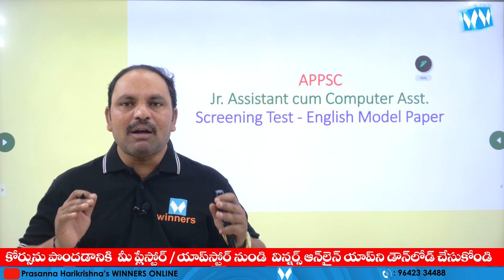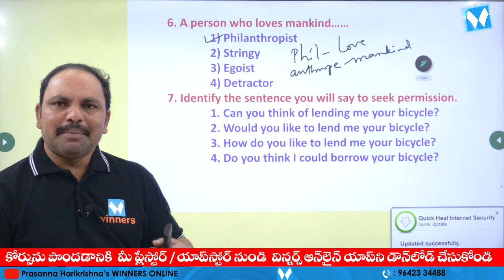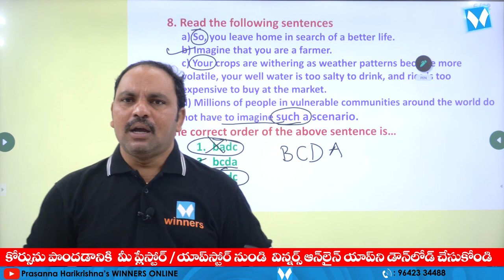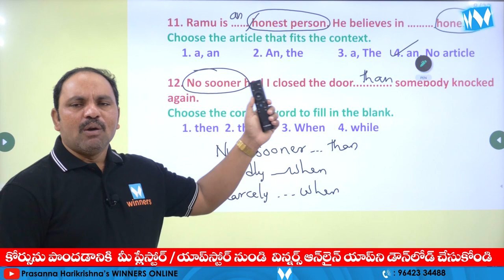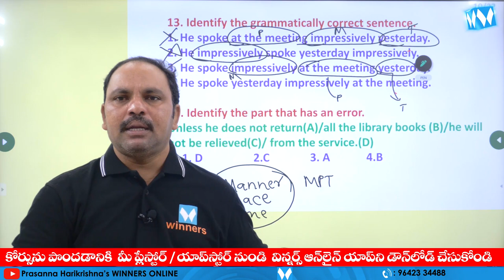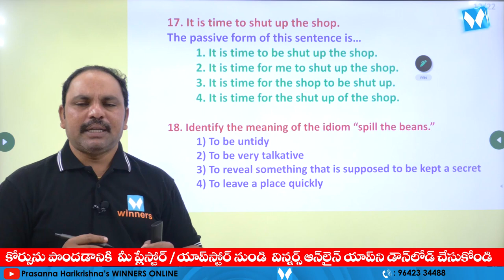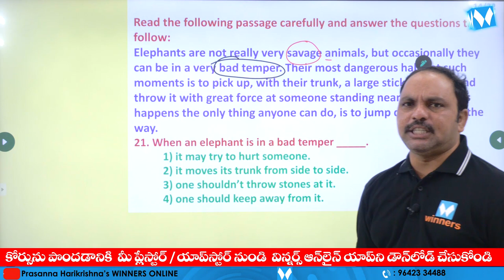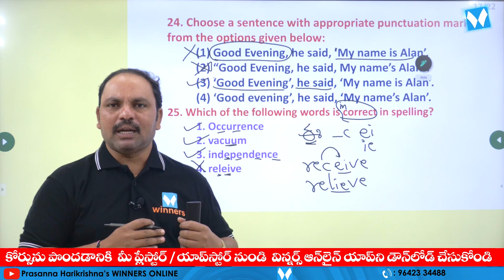APPSC Jr Assistant cum Computer Assistant | SCREENING TEST ENGLISH MODEL PAPER |WINNERS ONLINE